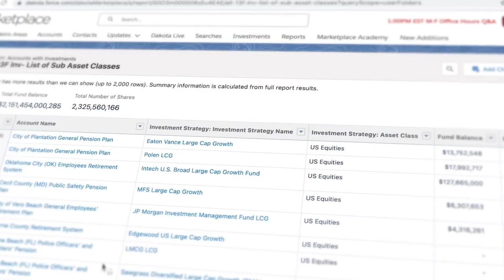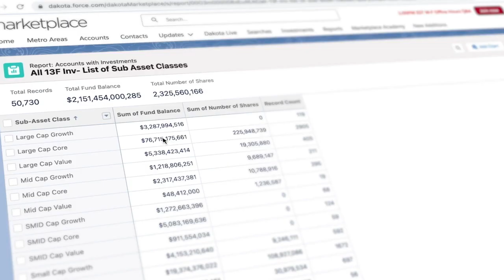Boston Partners' Strategy to Winning in a Competitive Landscape with Paul Heathwood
In this episode of the Rainmaker Podcast, Paul Heathwood, Head of Distribution at Boston Partners, and host Gui Costin engage in a thoughtful discussion on Heathwood's journey in the asset management industry. Paul shares insights into his transition from an equity trader to a leadership position emphasizing the crucial role of understanding the business's nuances and the importance of a consistent investment philosophy. The conversation dives deep into the art of relationship building, the perseverance required in the sales process, and the critical role of strategic alignment within the competitive investment community.

Listeners will gain valuable insights into the operational dynamics of Boston Partners' distribution team, including the significance of personalizing client interactions, leveraging advanced CRM systems for efficiency, and the importance of understanding and meeting client needs to foster long-term relationships. Heathwood’s experience offers a rare glimpse into the disciplined approach required to navigate the complex investment market successfully.

This episode is a must-listen for anyone in the investment sales industry or anyone aspiring to enter this field. It provides a comprehensive overview of effective sales management techniques, client engagement strategies, and the benefits of a disciplined investment approach in achieving competitive advantage.

Whether you're a seasoned professional or new to the field, the insights shared by Heathwood can inspire innovative strategies to navigate the challenges and opportunities in investment sales.